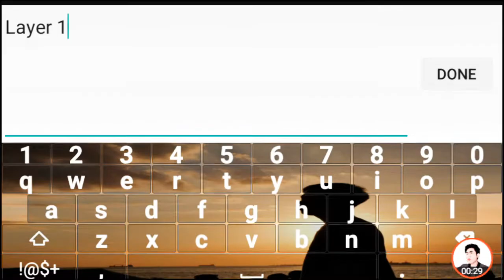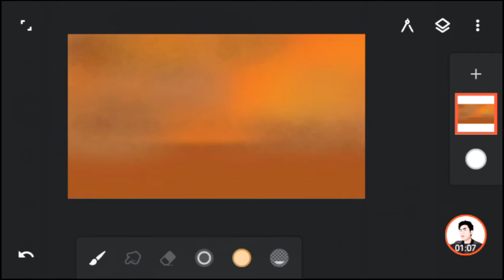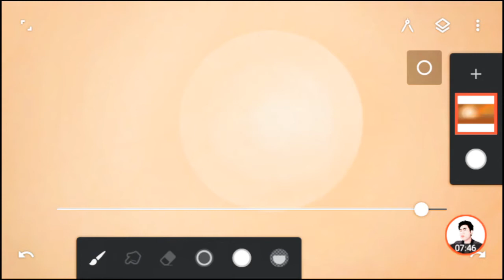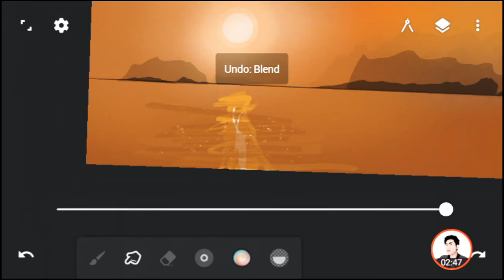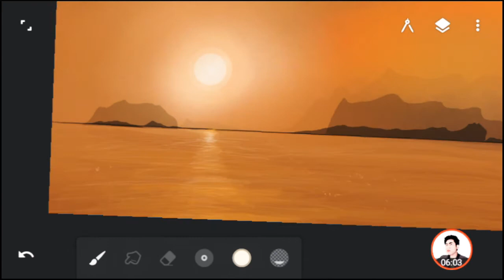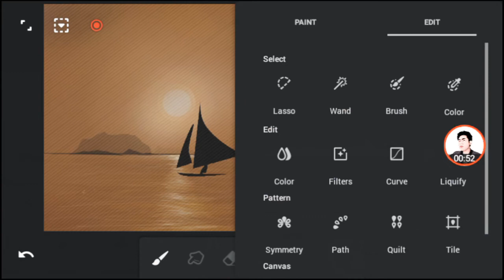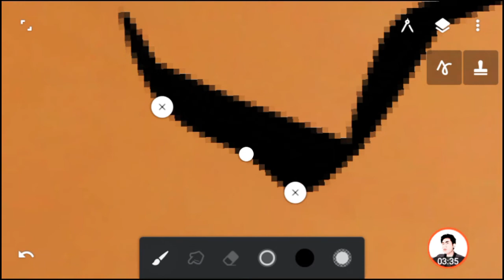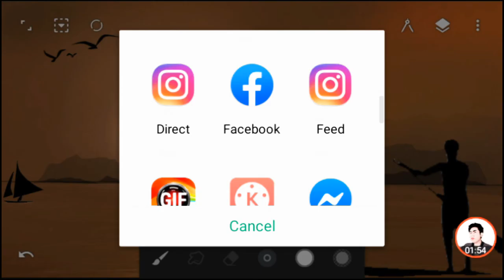Digital Painting |Infinite Painter|Silhouette Sunset|Digital Art 2019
Basic Painting Via Infinite
 Painter Fantasy Silhouette Sunset (2019)fantasy Art (2019)

Digital Painting| Digital Art(2019)Modern Canvas (2019)
Here's a quick random brushes and my thoughts on the fastest way to get creative styles in digital painting.color blending and style.

Sunset
World of fantasy
Shooting Star Fantasy
Silhouette subject

digital painting beginner,
digital painting tips,
digital painting app,
digital painting android,
digital painting art,
digital art styles,
digital art tips and tricks,
digital art using layers,
finding your digital art style,
digital art on your phone,

Application: Infinite Painter
Application: PicsArt I used For Saving And Exporting To Jpeg File